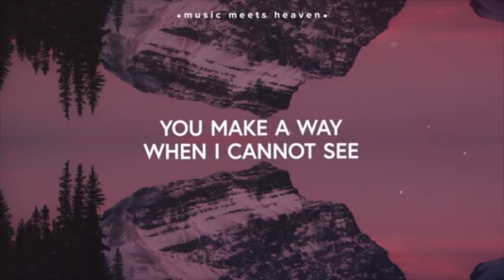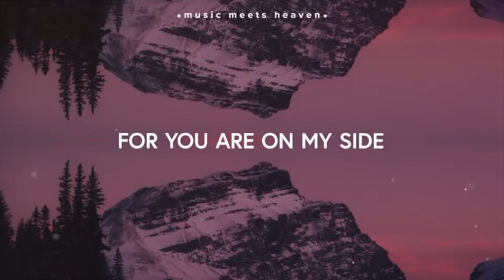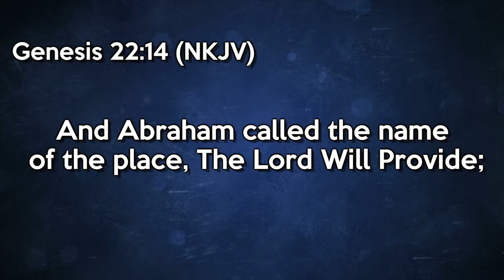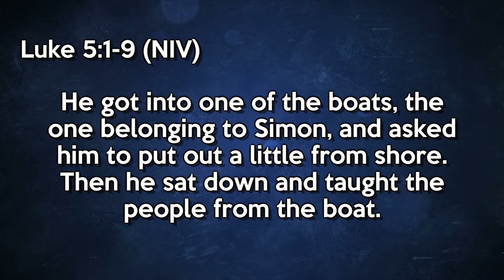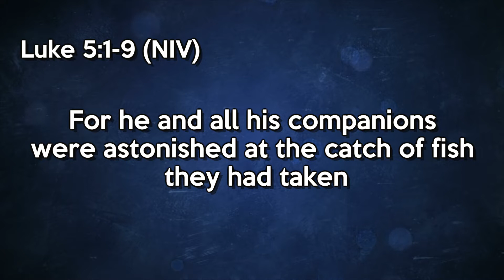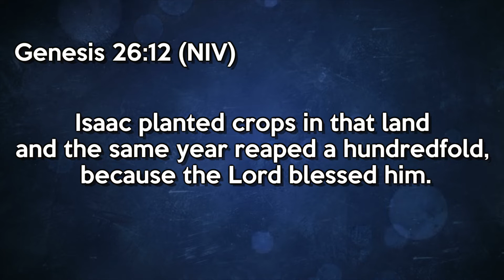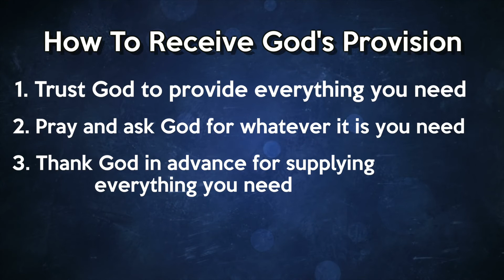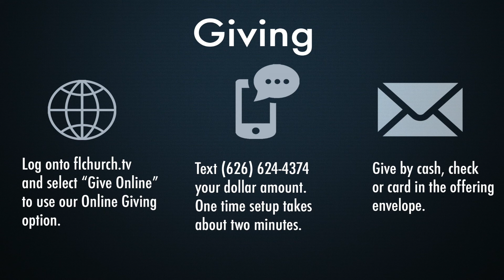The Lord Will Provide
The Lord has many names in which He goes by. One of the those names is "The Lord Provides." With many people out of work, it is easy to start worry about the provisions we need to live, however we have a loving father who loves to provide for us. Let's listen as Pastor Ray teaches us about the Lord our Provider.